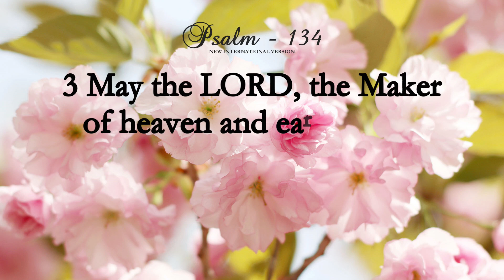Psalm 134 | NIV | Audio Bible With Lyrics